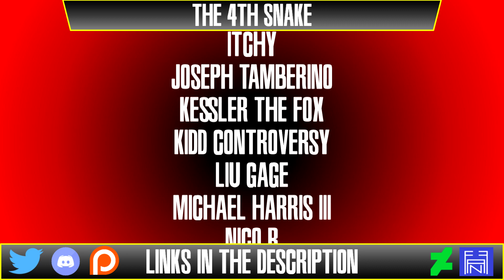Scorpion = Talion | Parallel Plots